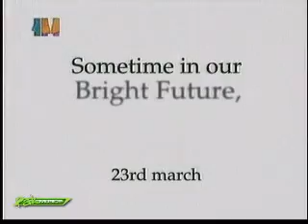Kal Hamara Hai